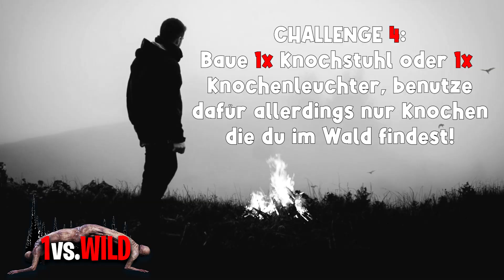DIE CHALLENGE HAT FOLGEN! | 1vs.WILD | Sons Of The Forest | Folge 4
1vsWILD ist ein Projekt was durch Fritz und 7vsWILD als Idee entstanden ist. Angelehnt an 7vsWILD, geht es in 1vsWILD darum mit 7 Gegenständen, 7 Tage, an einem NICHT bekannten Punkt zu überleben! Dabei gibt es 7 Tages-Challenges die zu absolvieren sind! Und noch viele weitere Regeln und Punkte die eingehalten werden müssen! Wie viele Punkte und Challenges wird MiikaHD sammeln können? Wie lange hält er durch? Und wird er überhaupt von der Horrorinsel zurückkehren?

🎵 MUSIK IM HINTERGRUND VON:
- YouTube Audio-Mediathek
- Game/Spielsounds
- Songs von der Community/Freunden

💻 Meine Hardware:
Prozessor: Intel® Core™ i9-9900KF (3,6GHz bis zu 5,0 GHz)
Grafikkarte: Geforce RTX 2070 SUPER - 8GB
RAM: 32GB RAM - 2666MHz
Chipsatz: Intel® Z390 A-Pro
Speicher: 2TB - SSD
300GB - SSD Speicher EXTERN
Soundkarte: Realtek® ALC892 (7.1-Channel High Definition Audio)
Netzteil: 600 Watt
Kühlart: DARK ROCK Pro 4 + 3x 120mm RGB-Lüfter

🎥 Equipment:
►Monitor 1: ASUS VG248QE Gaming Monitor -24"Zoll
►Monitor 2: Iiyama ProLite E2482HS - 24''Zoll
►Mikro: Shure SM7B + GoXLR Mini - Mixer & USB Audio Interface
►Mikroarm: BlueYeti Compass
►Webcam: Logitech C922 Pro
►Maus: Logitech Pro Superlight (weiß)
►Tastatur: ROCCAT Vulcan 122 Aimo (weiß)
►Headset: beyerdynamic DT 770 PRO 32 Ohm (schwarz)
►ELGATO Streamdeck (15x Keys & 32x Keys)
►Streamingprogramm: OBS | StreamlabsOBS

Kapitel:
00:00 Intro
01:40 Start Tag 4
02:33 Challenge 4
02:45 Challenge 4 planen
03:25 Challenge 4 startet
05:25 Wald durchsuchen
07:20 Cave durchsuchen
08:00 Zu Riskant?
08:40 Weiter suchen
09:47 Landebahn
12:03 Wald zurück
14:38 Klippen und Strand absuchen
18:58 Zurück zum Cave
22:19 Zurück im Cave
22:45 Miika RISKIERT ALLES!
23:43 Glück im Unglück
24:59 Zurück zum Lager
28:44 Essen / Lager
30:00 Fische fangen / überdenken
33:00 Alles besprechen und überdenken
36:14 Abendbrot / Endtalk
37:01 Outro

* Ich erhalte Prozente durch den Kauf/ verdiene durch den Kauf!